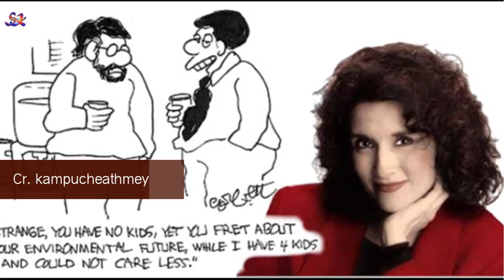ស្ត្រីដែលឆ្លាតជាងគេនៅក្នុងលោក Marilyn vos Savant​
Credit: kampucheathmey
សូមអរគុណ!